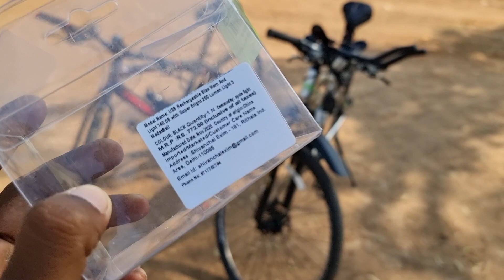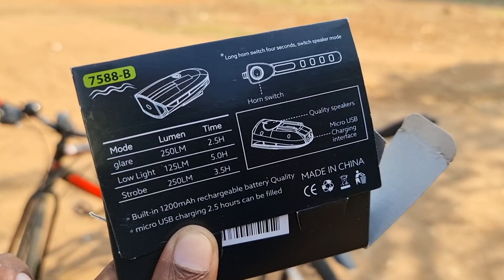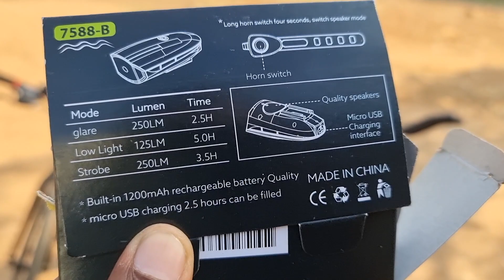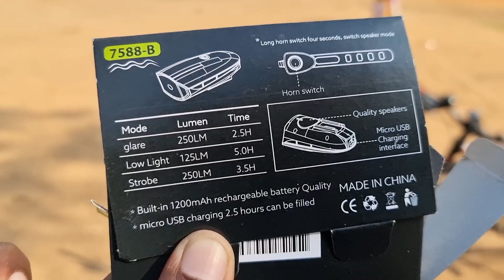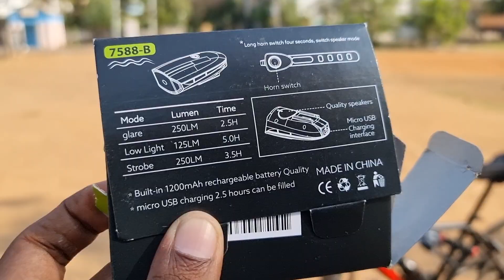Speaker Cycle Light Unboxing Tamil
In this video I have shared my view on USB Rechargeable Bicycle combo light. Watch and share your feedbacks. Also if you know any value for money accessories for cycles. Share in the comment section.

speaker cycle light

Best Buy links are given below:
Schrodinger15 10088 VEEBO USB

Rechargeable Combo Bicycle Front Headlight Head Tail Light
Uniavo USB Rechargeable Waterproof Cycle Light

Bulfyss Combo of Rechargeable Bike Front Horn and Light
VICTGOAL USB Rechargeable Bicycle Light Set 400 Lumen

in this video we have discussed about the cycle light tamil
cycle light tamil video
how to make cycle light tamil
easy cycle light tamil
how to set brake light in cycle tamil
cycle dynamo light tamil
how to set light in cycle without battery in tamil
cycle light making easy without battery in tamil
cycle light horn tamil
cycle front light in tamil